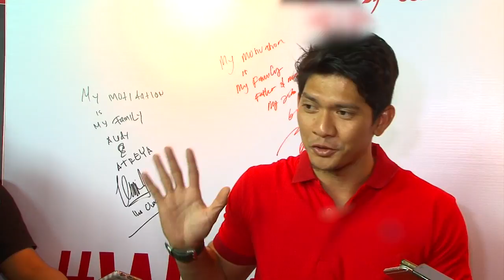Hotnews 20 September 2017 | Selebrita Siang